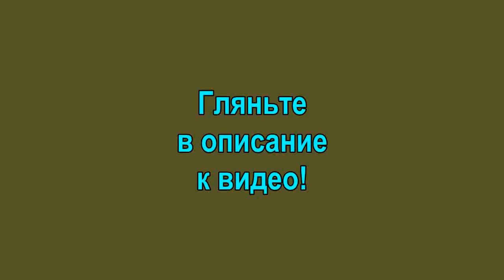Форма расчески под эпоксидку с Ali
ali.pub/4e4f6z